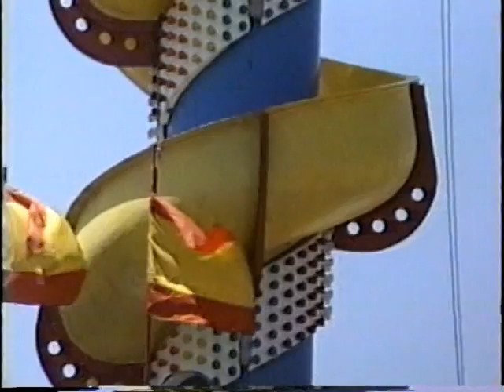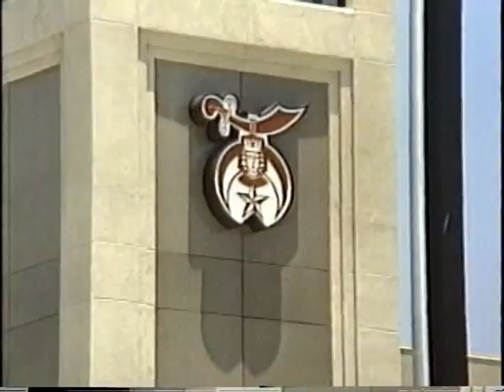ADAM 4 2